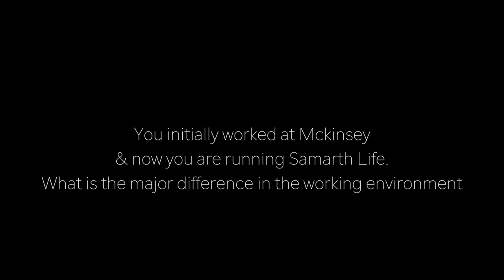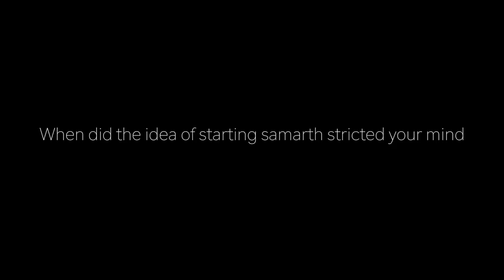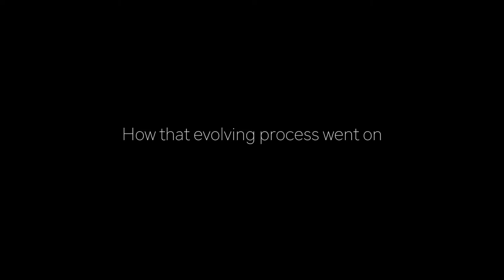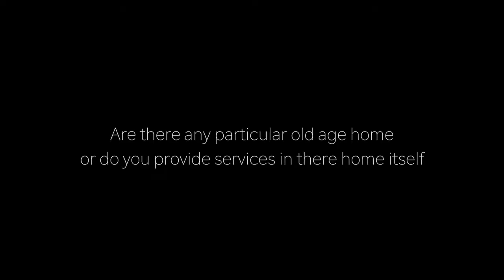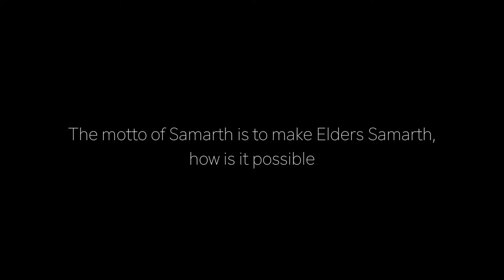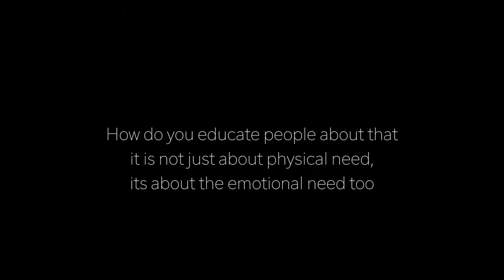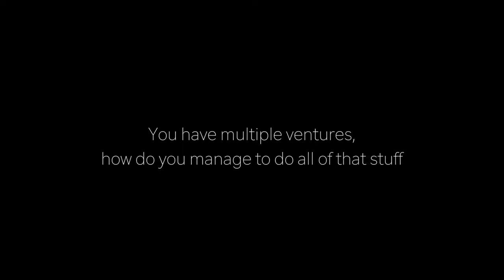Mr Asheesh Gupta at E summit IIT Kanpur 2017